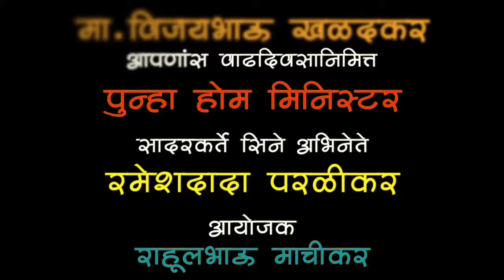karve nagar rahul machikar home minister khel paithanicha ramesh parlikar vijaybhau khaladkar